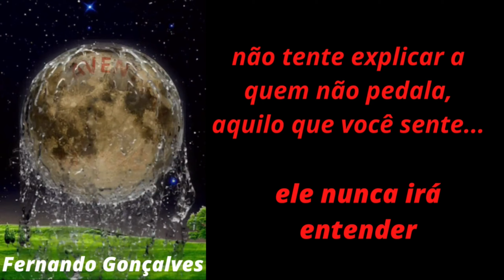Levada do Ramalhoso PR6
Conheces a levada do trilho PR6 do rio Marão ? Não ?
Vê este vídeo para ficares a conhecer...